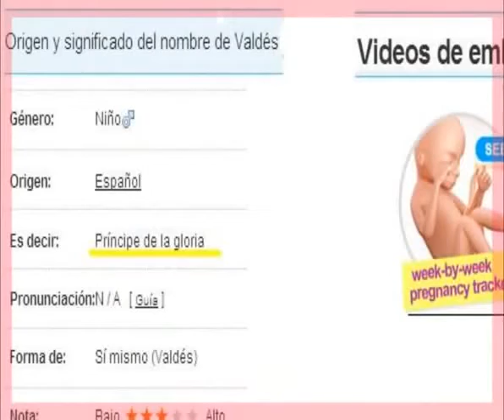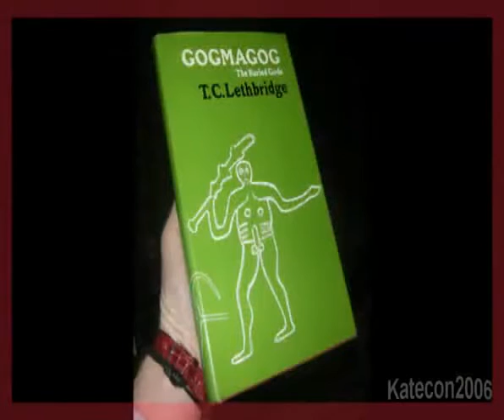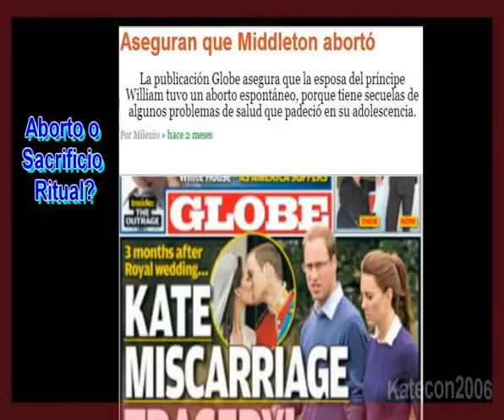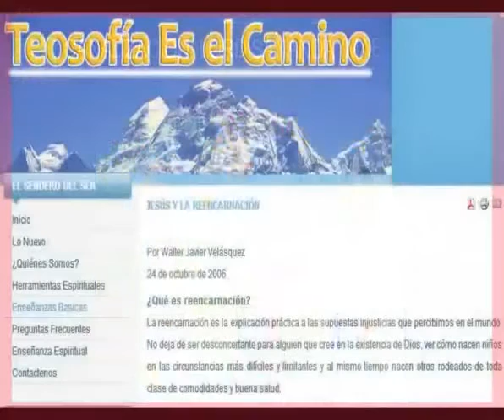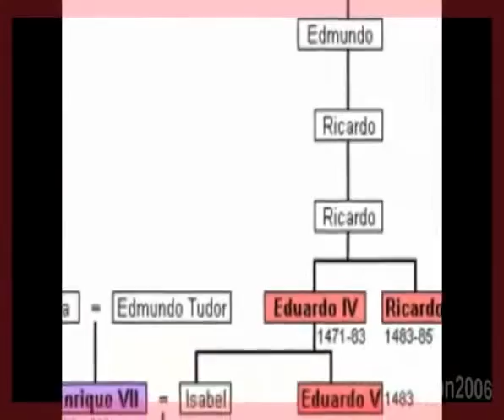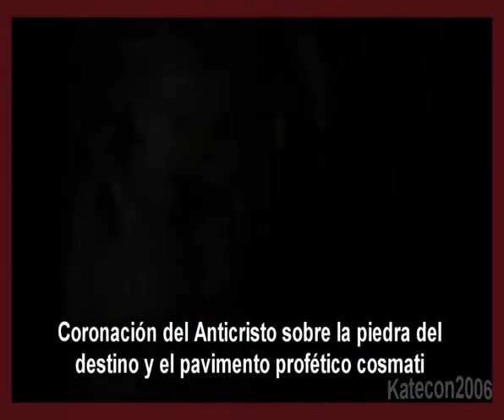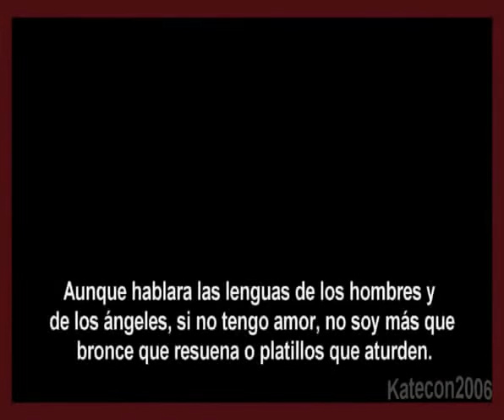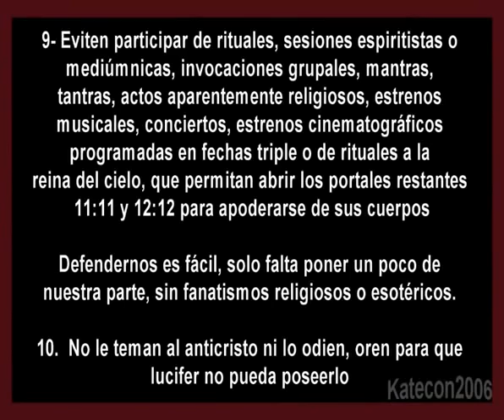Kate Middleton Curtsies to the Queen During Easter Service With Prince William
Windsor, England on Sunday. The royal couple was joined by Queen Elizabeth II, Prince Philip, Princess Eugenie, Princess Beatrice, and Prince Edward as they made their way into St. George's Chapel. Dressed in a cream Catherine Walker coat and matching hat, Kate curtsied to the queen, and William bowed to his grandmother, who kept things festive in a bright teal coat. According to royal etiquette rules, Kate's curtsy and William's bow mean that it was the first time in the day they had seen the queen. Noticeably missing, though, was Prince Harry, who is visiting girlfriend Meghan Markle in Toronto. The couple has ...